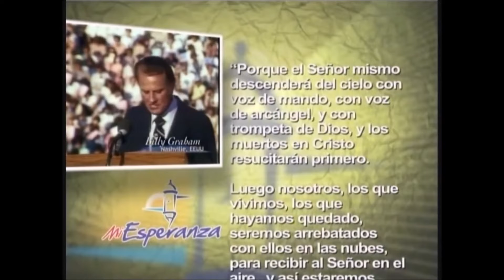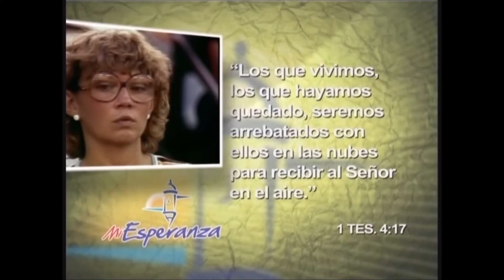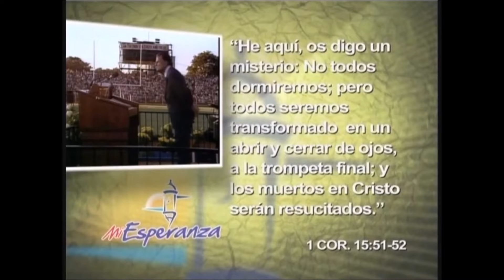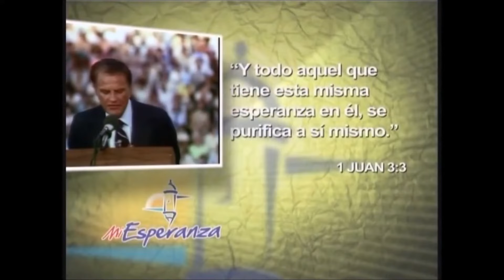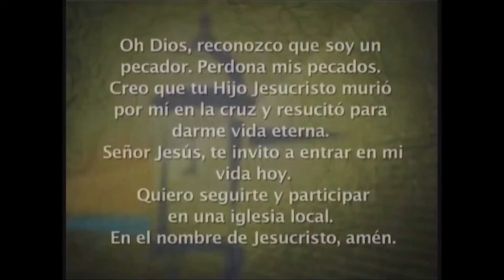Cruzada Evangélica del Predicador Billy Graham | 07 de Enero de 1979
¡Revive uno de los momentos más impactantes de la historia del evangelismo con la Cruzada Evangélica del Predicador Billy Graham del 7 de enero de 1979! Sumérgete en este poderoso evento donde el renombrado predicador Billy Graham compartió el mensaje transformador del Evangelio con miles de almas sedientas de esperanza.

En esta histórica cruzada, Billy Graham llevó el amor y la verdad de Cristo a las multitudes, desafiando corazones y transformando vidas con su poderoso mensaje de salvación. A través de su ministerio, millones encontraron consuelo, perdón y redención en Jesucristo.

Únete a nosotros mientras exploramos este momento significativo en la historia del evangelismo, recordando el impacto perdurable que tuvo esta cruzada en la fe y la vida de tantas personas. Acompaña a Billy Graham en su apasionada misión de proclamar el Evangelio a todos los rincones del mundo, recordándonos que el amor de Dios trasciende las barreras del tiempo y el espacio.

Este evento no solo marcó un hito en la historia del cristianismo, sino que también sigue inspirando a generaciones posteriores a seguir el ejemplo de entrega y compromiso de Billy Graham en la difusión del Evangelio.

Revive la Cruzada Evangélica del Predicador Billy Graham del 7 de enero de 1979 y permítete ser conmovido por el poder transformador del mensaje de Jesucristo. ¡Haz clic para experimentar este momento histórico que continúa impactando vidas hasta el día de hoy!